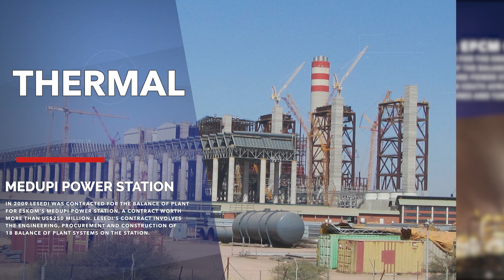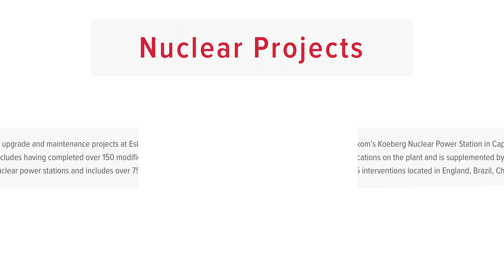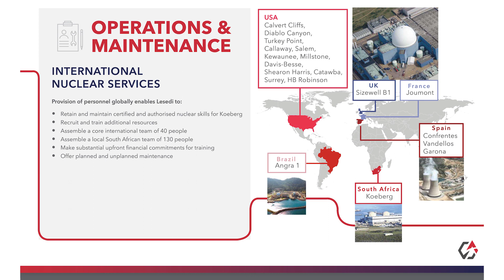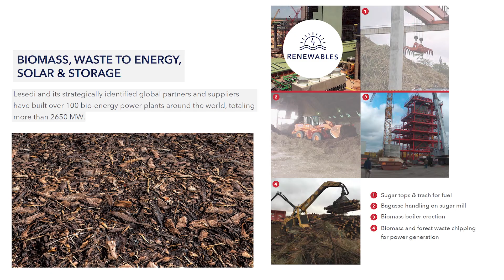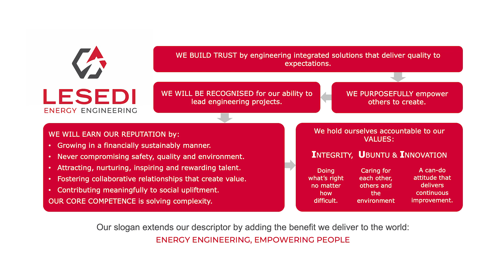Lesedi Nuclear Services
Shane Pereira, Lesedi Nuclear Services Business Development Executive talks about what Lesedi is doing in the Green Economy space and how the company plays a key role in reducing harmful emissions and pollutants.